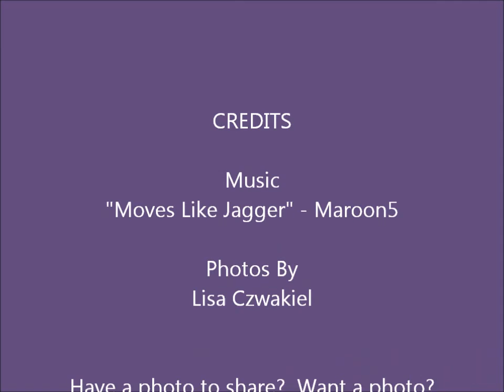RMS Boys Soccer vs Weathersfld, Woodstock, Cornish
Highlights from 3 games from the week.  RMS boys soccer team played AT Weathersfield 9/24, HOME against Woodstock 9/25 and HOME against Cornish 9/27.  Tied Weathersfield & Cornish games.  Lost to Woodstock.